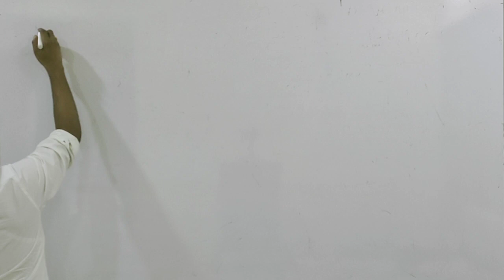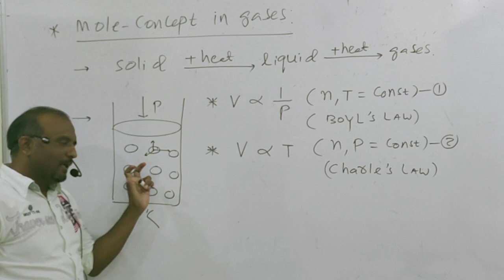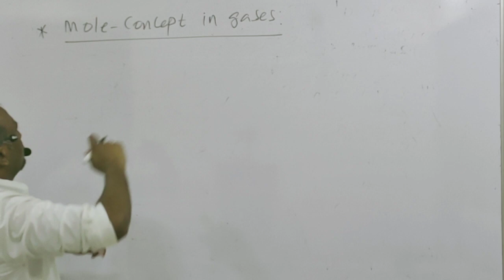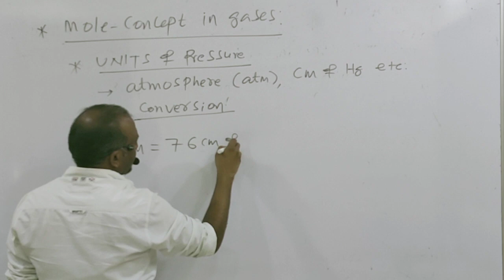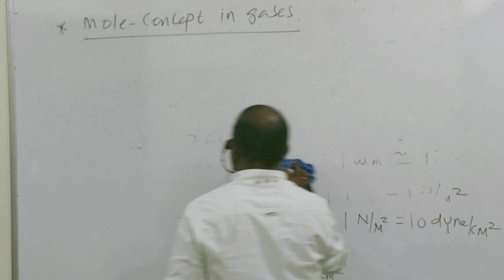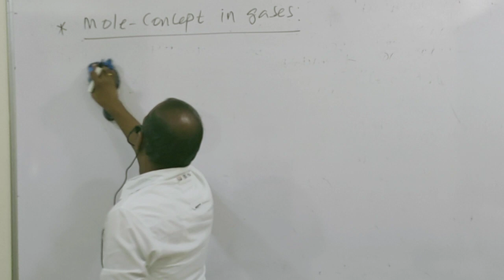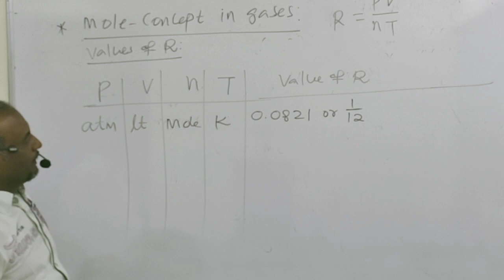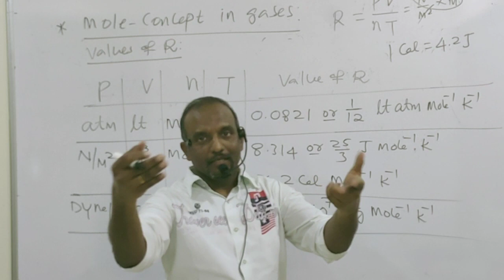Mole concept in gases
Suri Sir'S Vision Chemistry